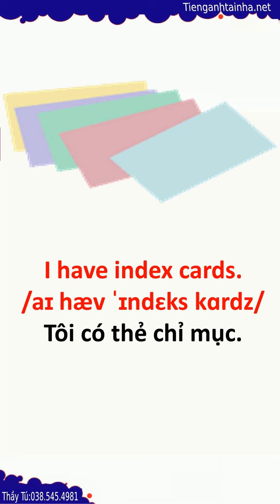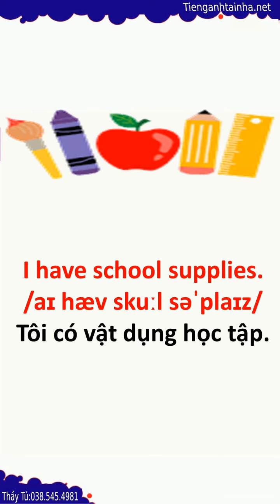Bài 243 What school supplies do you have